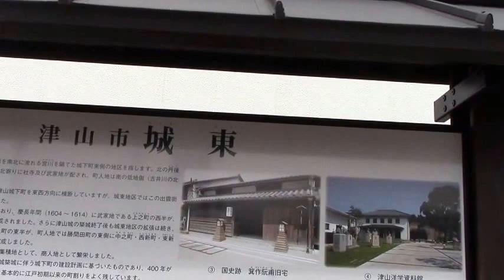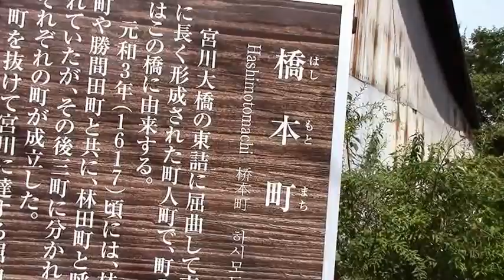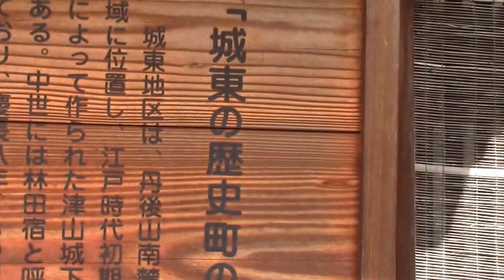岡山県津山市の城東むかし町家群ー出雲街道1・2キロの両側に旧町家が点在する①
城下町津山の東の玄関口に位置し，旧出雲街道に面している。茶屋，豆腐屋，紺屋，塩屋などの商人や鍛冶屋・大工・左官などの職人の家が並ぶ町人町であった。鈎手状に曲がった道や昔の名前そのままの路地など，城下町らしいたたずまいが感じられる。間口が15間半にも及ぶ長大な造り酒屋，屋根に煙出しをあげた鍛冶屋，長屋形式の建物など，町人町らしい様々な建物が，一つの統一感を感じさせる町並みである。
特徴 豪商の屋敷を公開した「城東むかし町家（旧梶村邸）」や，県指定重要有形民俗文化財のだんじりを展示し，休憩所も併設した作州城東屋敷が整備されている。また，津山が生んだ幕末の洋学者，箕作阮甫旧宅（国指定史跡）もあり，保存地区に近接する津山洋学資料館とともに，この地の高い文化を知ることが出来る。